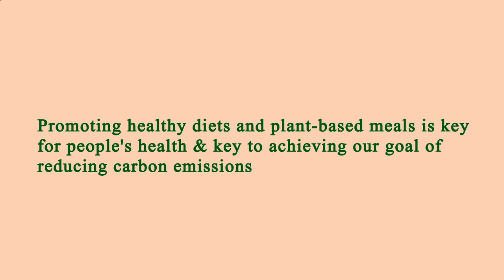Nearest Restaurant to Me Manhattan 10007 NY, New York County, New York, United States